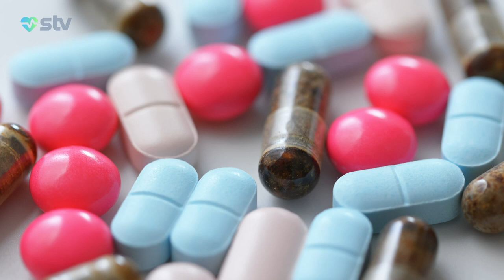“UŞAQLARI QAZLI İÇKİLƏRDƏN UZAQ TUTUN”